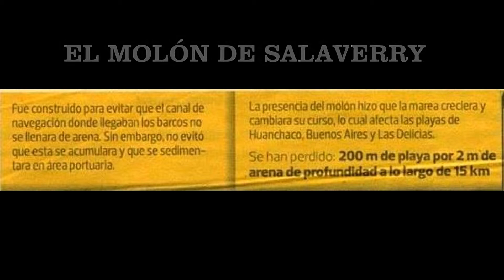TRUJILLO SIN PLAYAS la verdad de como desaparecieron